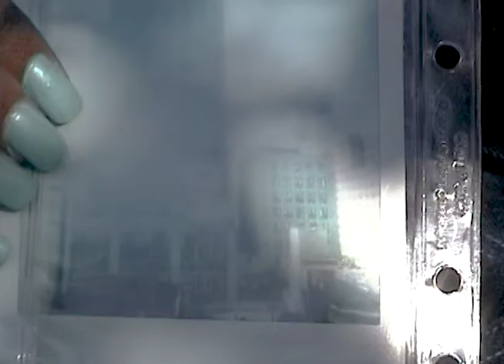Chelsea Tech High School Students